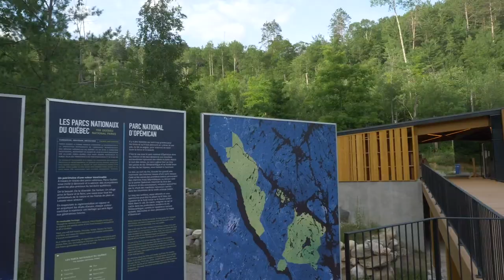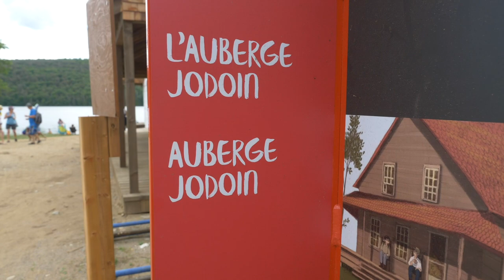Découverte du Parc national d’Opémican - Abitibi-Témiscamingue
Opémican. À lui seul, le mot invite à l’aventure et à la rencontre. Voici une bonne raison de prendre la route pour aller visiter l’étonnante MRC du Témiscamingue : le dernier né des parcs nationaux du Québec, qui attire déjà les visiteurs et pourrait bien servir de camp de base à ceux qui souhaitent découvrir les rangs et les villages de ce coin de pays qui demeure un secret bien gardé. Et on les comprend : on y trouve des trésors.

Vidéo réalisée en collaboration avec Tourisme Abitibi-Témiscamingue x Tour du Québec x Bonjour Québec